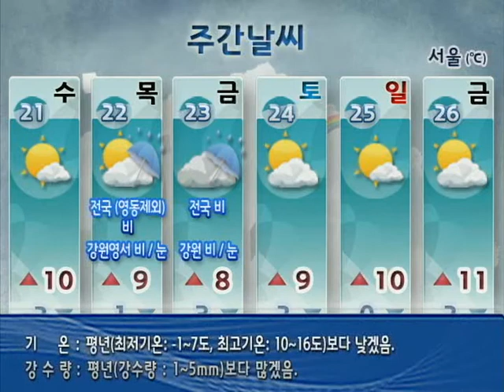[주간날씨 3월 19일 06시 발표] [3/21~3/26]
[3/21~3/26]
▶ 22(목) 꽃샘추위 풀려
          전국 비(강원영동 제외, 그 밖의 강원도 비/눈) 다음날 전반까지 이어짐
 ... 그 밖의 날 가끔 구름많음.